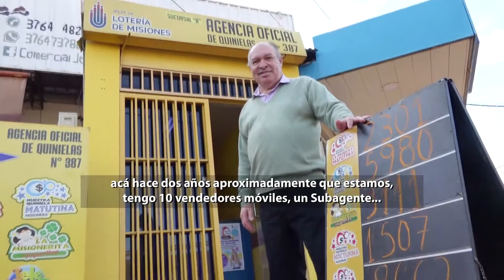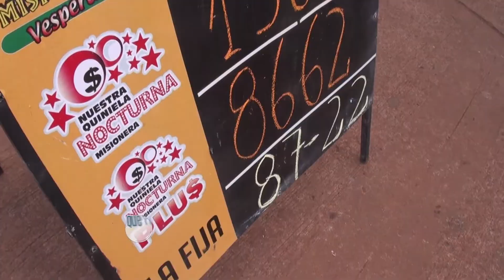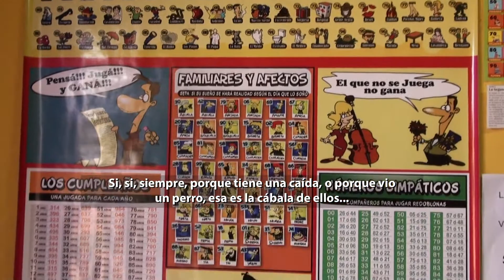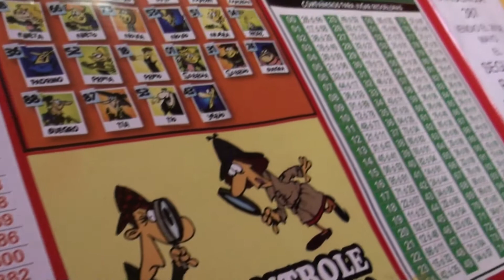¿Querés Ganar? Agencia 387 (Garupá)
🤔¿Queres conocer a las agencias de quiniela oficiales del IPLyC ❓
🎞¡En este video te contamos un poco de la historia y trabajo de la N°387 de Garupá! ▶